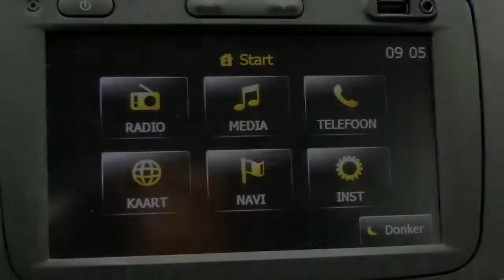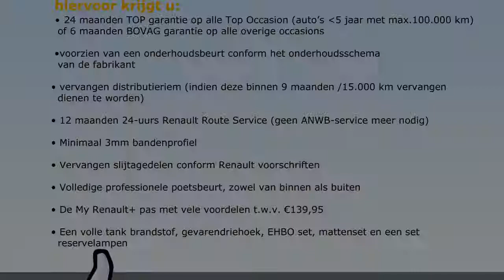Dacia Logan MCV TCE 90pk Prestige (LEER/Navig./Airco)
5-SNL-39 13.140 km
  Prijs:     € 14.400
  Merk:     Dacia
  Model:     Logan
  Type:     MCV TCE 90pk Prestige (LEER/Navig./Airco)
  Carrosserievorm:     MPV (5 drs)
  Bouwjaar:     2013
  Transmissie:     handgeschakeld
  Kleur:     RPK Bleu Persan (blauw metallic)
  BTW/Marge:     btw
  Brandstof:     benzine
  Energielabel:
  Garantielabels:

Accessoires
* ABS
* Airbags
* Airconditioning
* ASR
* Audio installatie met navigatie kleurenscherm
* Bagage-afdekhoes
* Bestuurdersstoel met verstelbare zithoogte
* Boordcomputer
* Cruise control
* Dakrails
* Deelbare achterbank (ongelijke delen)
* EBD
* ESP
* Metallic lak
* Middenarmsteun voor
* Mistlampen voor
* Multimedia voorbereiding
* Parkeersensoren achter
* Side-airbags
* Stuur bekleed met leder
* Stuurbekrachtiging
* Stuurkolom in hoogte verstelbaar
* Stuur multifunctioneel
* Traction control
* Versnellingspook bekleed met leder
* Zij-airbags voor

Boekjes: Aanwezig

Occasions leveren wij af met:
- 12 maanden TOP garantie / max. 30.000km (indien niet ouder dan 5 jaar en max. 100.000km)

STAM UTRECHT IS VANAF NU OOK OFFICIEEL DACIA DEALER EN HEEFT ALLE MODELLEN IN DE SHOWROOM STAAN. KOM LANGS OF BEL VOOR EEN AFSPRAAK.

Aanbieder
Stam Renault Utrecht
Leidseweg 120
3533HC UTRECHT